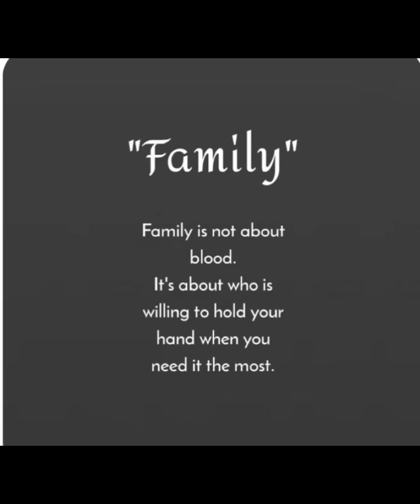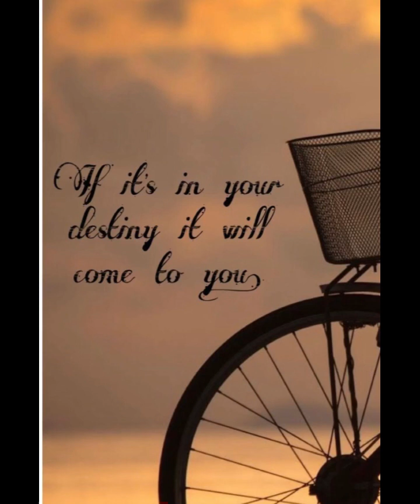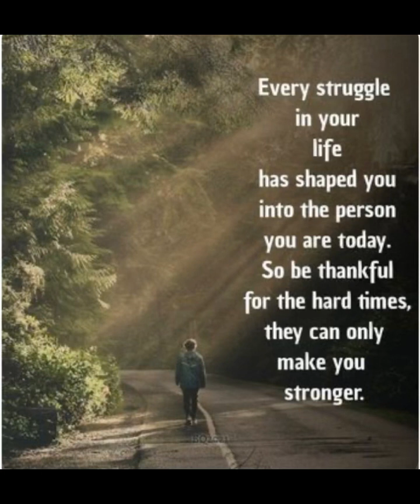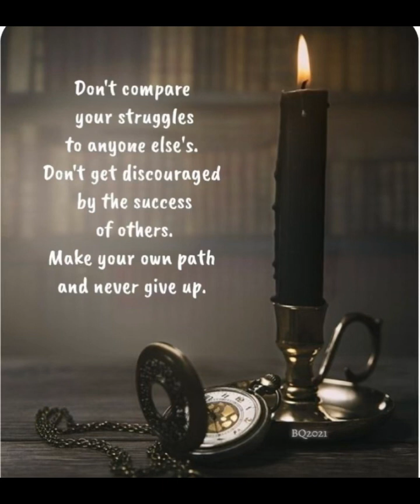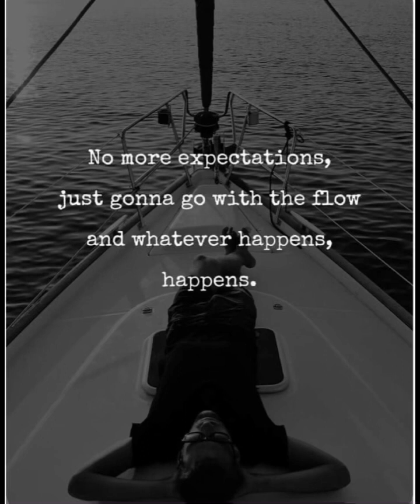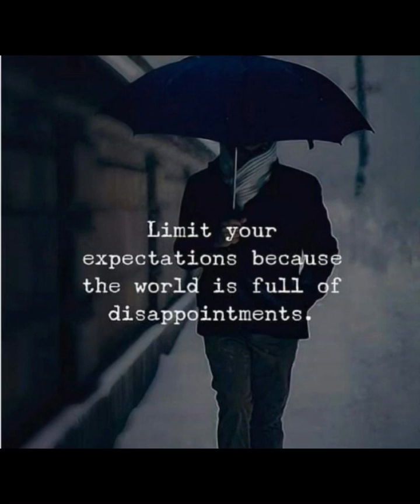✅Quotes: Be selective…/08.03.23 15:27